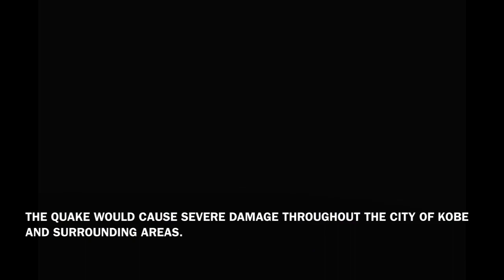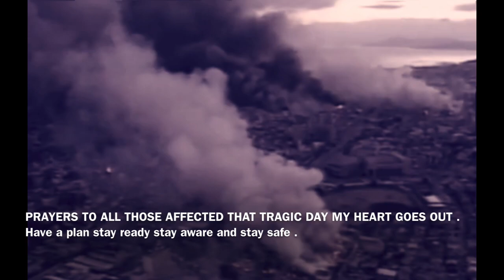Kobe Japan 1995 Earthquake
1/17/1995 - The Kobe Earthquake occurs also known as the great Hanshin Quake . The Quake measured from a 6.9-7.2 some measured as high as a 7.3 and devastated the city of Kobe and surrounding areas . In one of worst events of it's kind in Japanese history it destroyed some 220,00 buildings and homes and likely more  . It cause the deaths of over 6,000 people injuring over 30,000 and causing around 300,000 people to be left homeless .

THIS CHANNEL IS NOT MONETIZED , FOR ENTERTAINMENT ,  PROMOTIONAL AND EDUCATIONAL  PURPOSES ONLY !!!